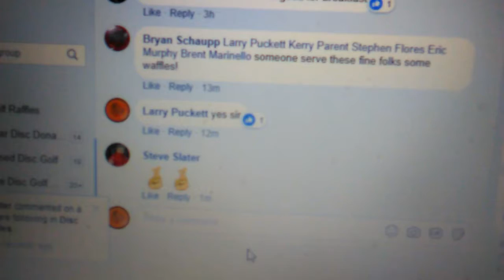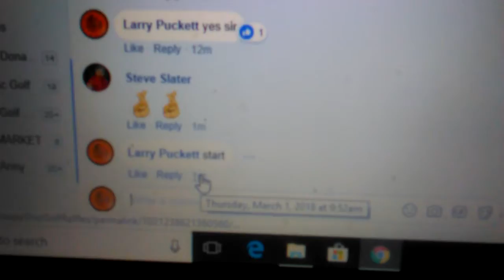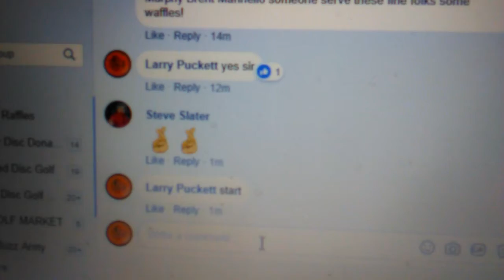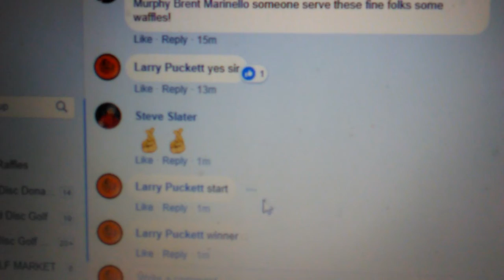Bryan Schaupp proto Thunderbird